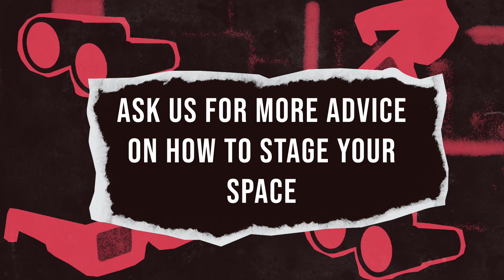Top Tips To Prepare Your House for Viewings